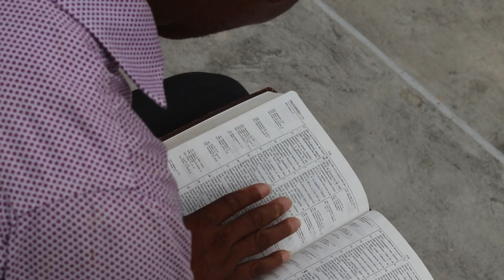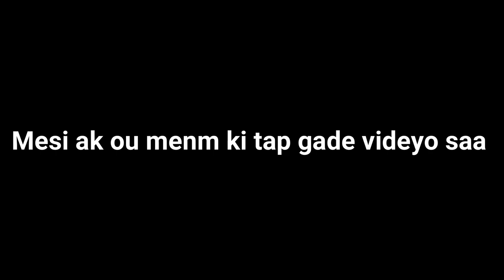SE PA OU, MEN SE BONDYE KAP FÈL